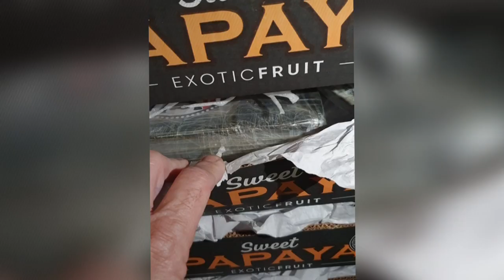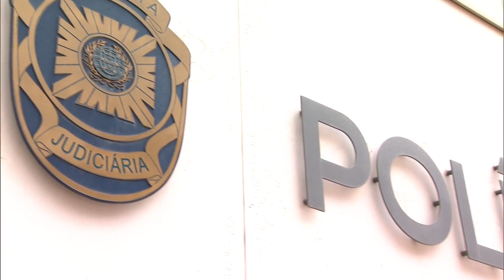Quem é ( Xuxas ) e como se tornou um dos maiores traficantes portugueses .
Ruben Oliveira , conhecido por Xuxas , começou por trabalhar indiretamente para Sérgio Carvalho , o Escobar brasileiro , mas depressa ascendeu na confiança e passou a braço direito na Europa do grande traficante que é ex - militar no Brasil .
Credito : Tvi

Who is ( Xuxas ) and how he became one of the biggest Portuguese traffickers .
Ruben Oliveira , known as Xuxas , started working indirectly for Sérgio Carvalho , the Brazilian Escobar , but quickly rose in trust and became the right-hand man in Europe of the great drug dealer who is ex - military in Brazil .
Credit : Tvi

Quién es él ( Xuxas ) y cómo se convirtió en uno de los mayores traficantes portugueses .
Rubén Oliveira , conocido como ( Xuxas ) , empezó trabajando indirectamente para Sérgio Carvalho , el Escobar brasileño , pero rápidamente ascendió en confianza y se convirtió en la mano derecha en Europa del gran narcotraficante que es ex militar en Brasil .
Crédito : Tvi

Qui est-il ( Xuxas ) et comment est-il devenu l'un des plus grands trafiquants portugais .
Ruben Oliveira , dit Xuxas , a débuté indirectement pour Sérgio Carvalho , l' Escobar brésilien , mais a rapidement pris confiance en lui et est devenu le bras droit en Europe du grand trafiquant de drogue qui est un ancien militaire du Brésil .
Crédit : Tvi

Google Tradutor